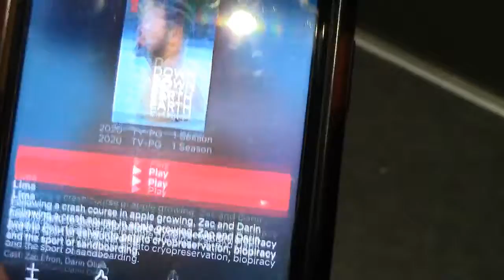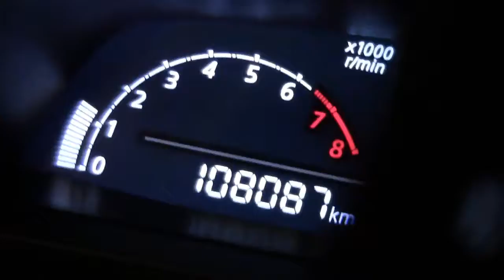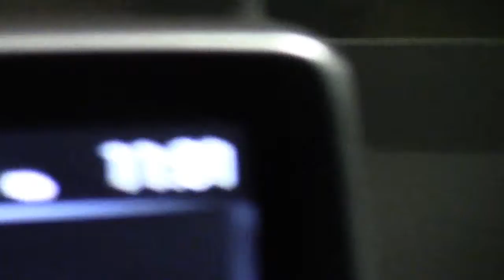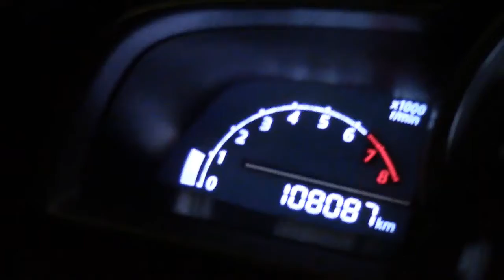flops and socks challenge // Low BudGet Vlog 1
First video on the new channel! Expect some random content, but not a random posting schedule; Tuesdays, Fridays, and Sundays!